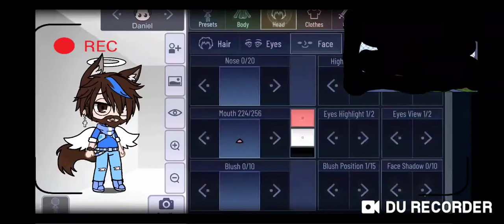loved with your love meme/gacha•spy ninjas+Daniel past•